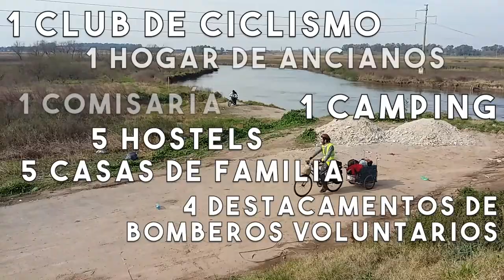La Biciaventura (trailer)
Un pequeño trailer anticipando la serie de videos que se vienen contando nuestra gran aventura por la ruta 9 en una gira absolutamente diferente, alternativa y sustentable. La primera gira de rock en bicicleta.